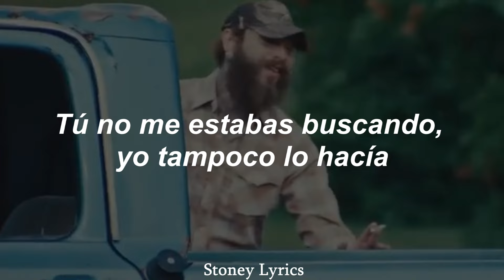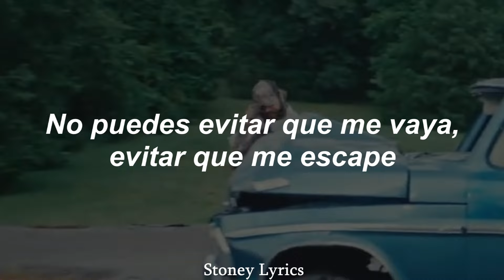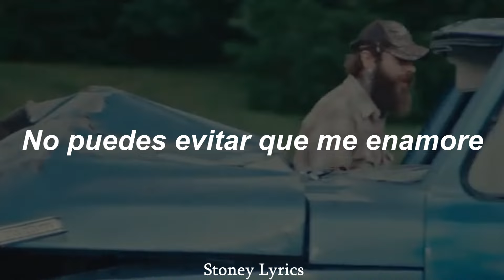Post Malone - Fallin' In Love // (Sub. Español + Videoclip)